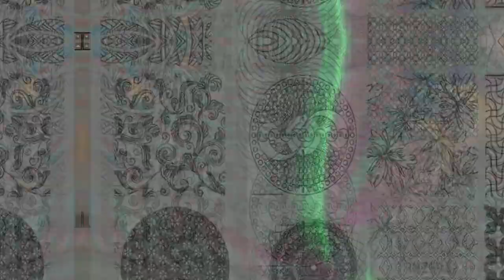vvvv 2015 01 30 12 14 07 21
google image search for 'pattern' over audio of model 500 live in paris